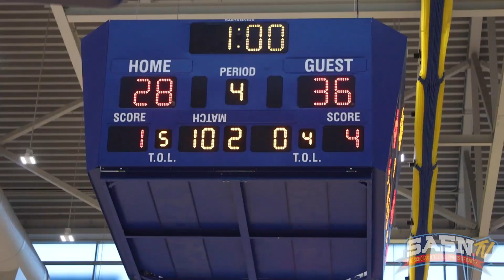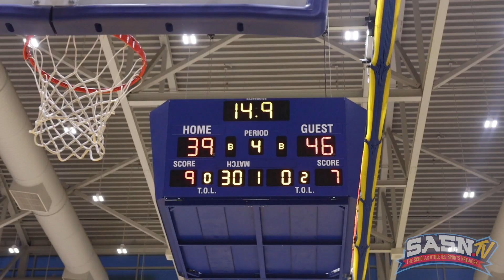DMV Hoop Session New Town vs Wicomico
The Scholar Athletes Sports Network SASN.TV Presents the DMV Hoop Session Show featuring The Best High School Basketball in the DMV.  This episode of DMV Hoop Session features Quarter Final Playoff Game highlights with the New Town Titans vs the Wicomico Tribe Boys Varsity Regional Playoff Basketball game at Wise High School in Upper Marlboro Maryland for the MPSSAA 2023 Season.